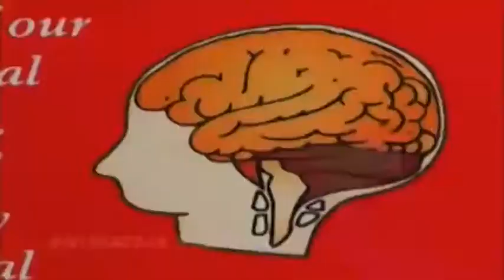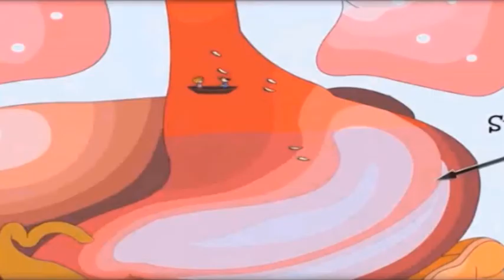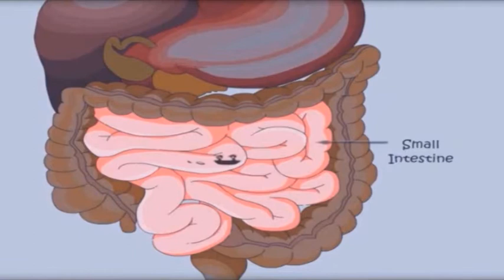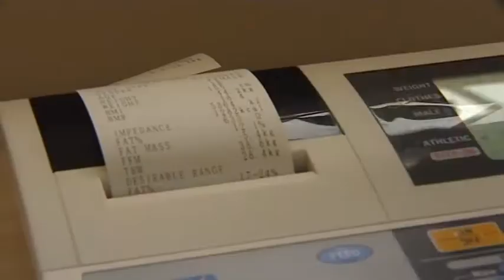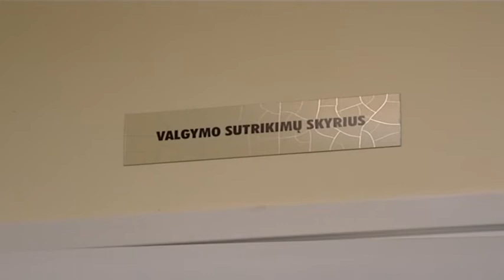Ar galime užkirsti kelią vaikų virškinimo ligoms?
Virškinimo ligos tarp vaikų ir paauglių yra vienos dažniausiai pasitaikančių. Kokios jos būna, kaip joms užkirsti kelią kalbėsimės su specialistu.